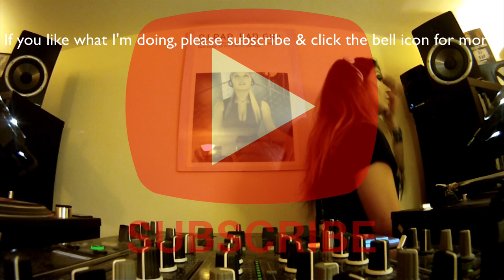DJ Rap Playing Live Stream Hospital Records show 8 (Classic jungle mix drum and bass Vinyl)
If you like what you hear and want more Join the Tribe!
Sign up on my mailing list and get your free music
Luv&Bass DJ Rap 💋

Tracklist.
1. 00:02 – No Man’s Land – Target Audience (Protocode)

2. 03:43 – I Feel It – Social Misfits (V Records)

3. 06:24 – Terminus – Metrik (Hospital Records)

4. 08:36 – Siren – Disaszt (Audioporn)

5. 09:43 – Smoke Screen – Deploy & Ray Keith (Dread)

6. 13:45 – P Funk Era – Pascal (Frontline Records)

7. 15:57 – Trust Me – Roni Size/Reprazent (Talkin Loud)

8. 18:43 – New Dawn – The X (ST Files Remix) (Jump Up Records)

9. 21:24 – White Flag – Delta Heavy (Ram Records)

10. 23:15 – I’m Gone – Drumsound & Bassline Smith (Technique Recordings)

11. 28:48 – Dead Companion – Current Valve – (Souped Up)

12. 30:55 – Don’t Break It – Bladerunner – (Hi-Resolution)

13. 33:18 – Level Up – Bladerunner – (Hi-Resolution)

14. 34:37 – Moon In Your Eyes – Serum, Paul T & Edward Oberon (V Records)

15. 37:07 – Rumble (Rap Tearout Remix) – DJ Rap (Propa Talent)

16. 39:11 – Intensity – Bladerunner – (Hi-Resolution)

17. 41:12 –White Label (unknown)

18. 42:35 – Music – LTJ Bukem – (Good Looking Records)

19. 46:21 – Wishin’ On A Star – Dope Ammo, Benny Page, Zero-G 2020 Remix

                   (Dope Ammo Records)

20. 49:17 – The Fall – Bladerunner &Nectax – (Hi-Resolution)

21. 50:45 – Sincerely Yours (Whiney Remix) – Bcee – (Spearhead Records)

22. 54:03 – Step & Flow VIP – S.P.Y – (Hospital Records)

23. 56:26 – Supernova – DJ Rap Feat. Deanna (Propa Talent)